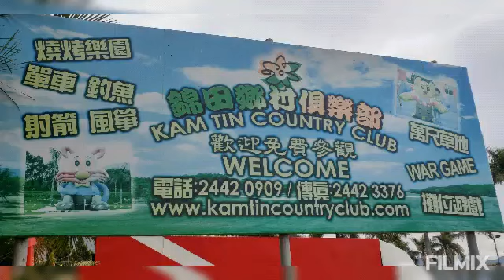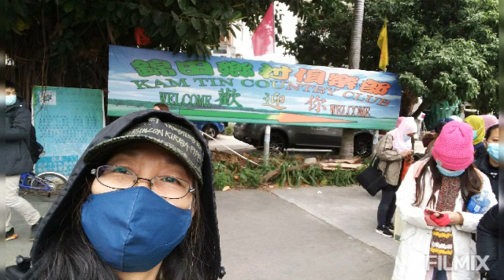Kam Tin Country Club at Yuen Long New Territory Hong Kong Part 2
Kam Tin Country Club the place you will really love to visit in Yuen Long New Territory HongKong..